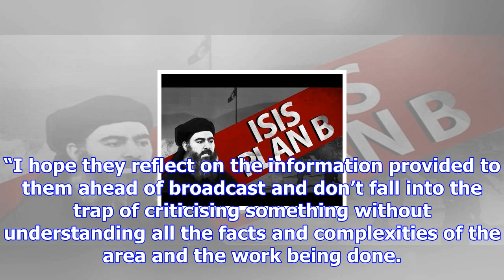Bbc in row over ‘false claims’ of cash for syrian police being paid to jihadists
The BBC is facing a backlash against what are said to be false claims to be aired by Panorama that B...